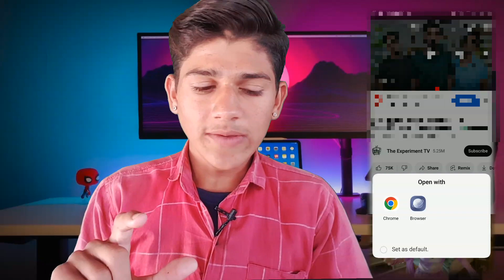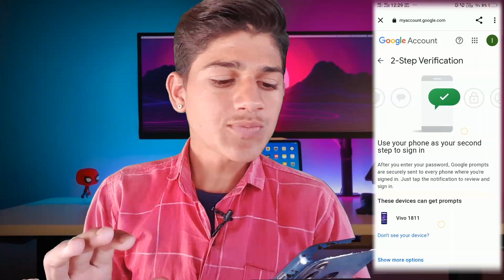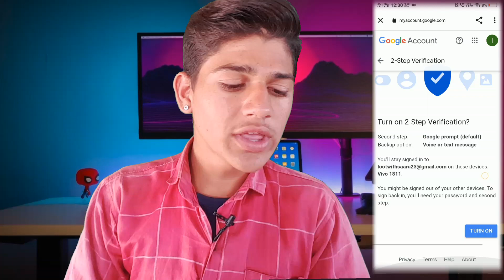Thumbnail kaise lagaye || Youtube video par thumbnail kaise lagaen || How add thumbnail in youtube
hello doston aaj ki is video mein Maine bataya hai ki aap apne YouTube video per thumbnail kaise laga sakte hain professional tarike se problem solve⚡

👉Free promotion karvane ke liye Instagram per follow karke DM karo 👇

Follow Me On Other Social Media ❤️

thumbnail kaise lagaye 2023
thumbnail kaise lagaya jata hai
thumbnail kaise lagaen youtube per
thumbnail kaise lagaye youtube per
thumbnail kaise lagaye video per
thumbnail kaise lagate hain youtube per
thumbnail youtube par kaise lagaye
thumbnail youtube par kaise lagaye 2023
thumbnail youtube video par kaise lagaye
thumbnail youtube par kaise lagaen
how to add thumbnail in video
how to add thumbnail in youtube
thumbnail kaise lagaen video par
thumbnail kaise lagaen youtube par
thumbnail kaise lagaye youtube channel par
thumbnail lagane ka tarika youtube video par

1. How To Add Thumbnail in youtube videos
 2.How To Set youtube Thumbnail 2023
 3.Thumbnail Kaise Lagaye
 4. How To Add Thumbnail on Youtube Video mobile
 5. How To Set Thumbnail on Youtube Videos
 6. How To Add Thumbnail in youtube videos in mobile
 7. youtube thumbnail kaise set karte hai
 8. how to set/add thumbnail in youtube videos on android using youtube studio
 9. how to add thumbnail in youtube videos with your android phone

             🔥SURESH BISHNOI 🌟
    FROM --JODHPUR RAJASTHAN (INDIA)